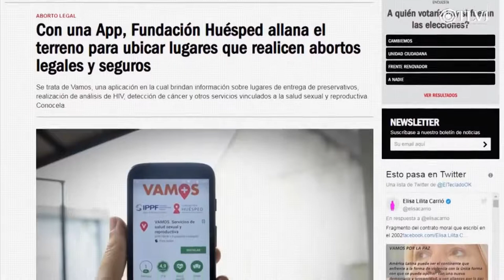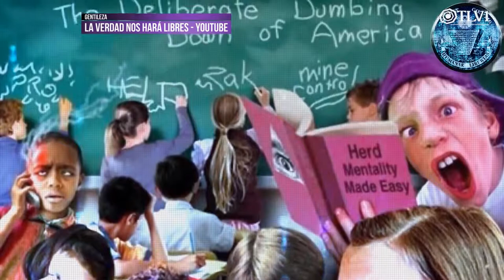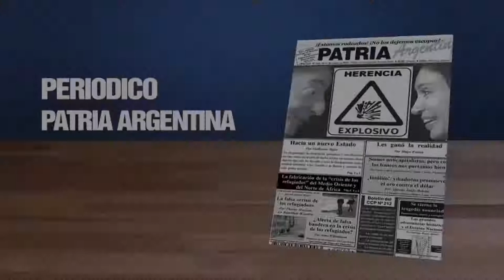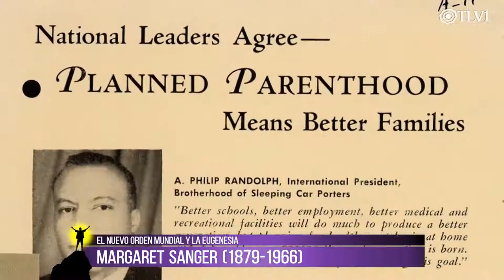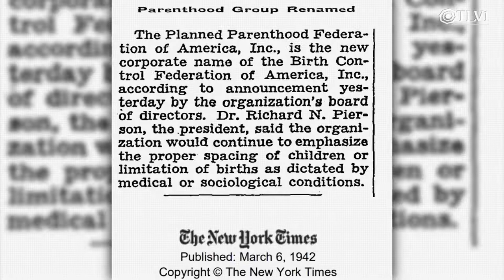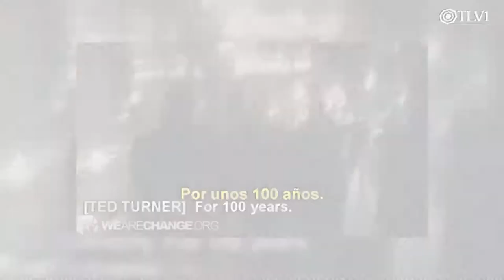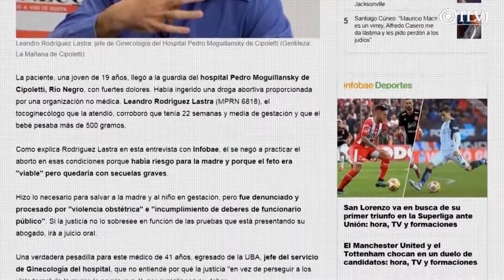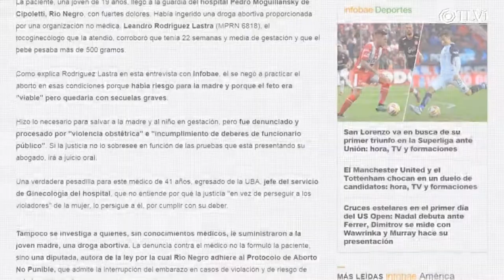3ug3n3ci@ y 3st3r3liz@ci0n | Gisela Barreto Canal TLV1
La Fe mueve montañas N°09   Eugenesia y esterilización  una guerra contra los niños TLV1